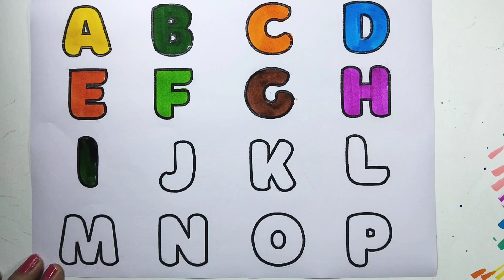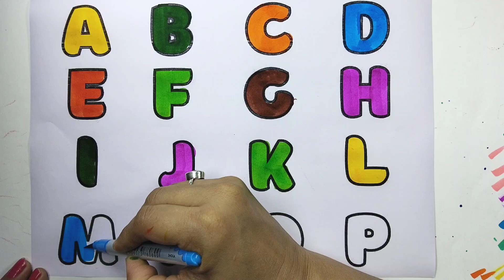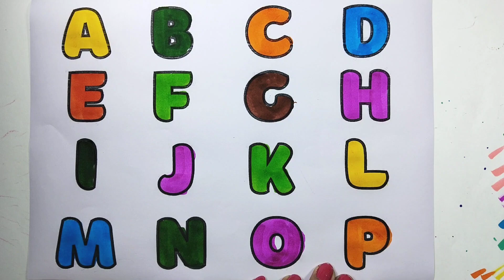How To Learn ABCde l A for 🍎,🐊 l B for 🧸,🦋 l English Alphabets l Toodlers Learning videos (324)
ABCDE
abc
abcd
abcde
a,b,c,d,e,f
a for apple b for ball
Alphabets
find the missing alphabets
English alphabet
small letters alphabets
abcd cartoon
alphabet songs
abcd rhymes
abcd alphabet
abcd small letters alphabets
abcd song kids
abcd varmala